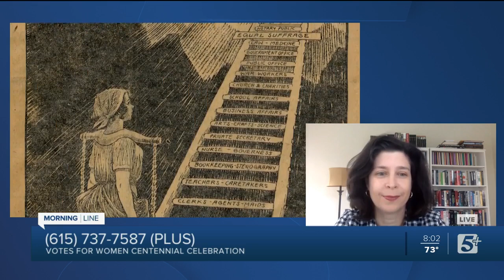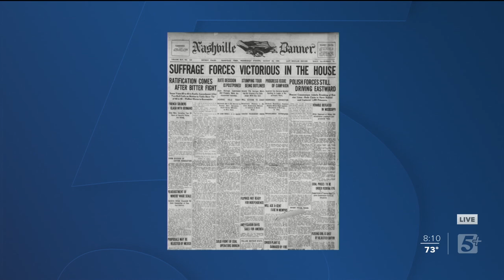MorningLine: Votes For Women Centennial Celebration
On today's MonringLine, we are celebration de votes for women centennial!  Join us as we talk to Rory Dicker, with the Margaret Cuninggim Women's Center, about the importance of the movement, and why our state has a special place in history when it comes to the Suffragette Movement.